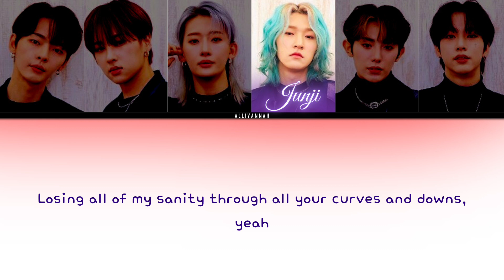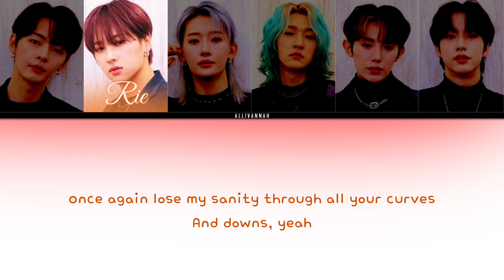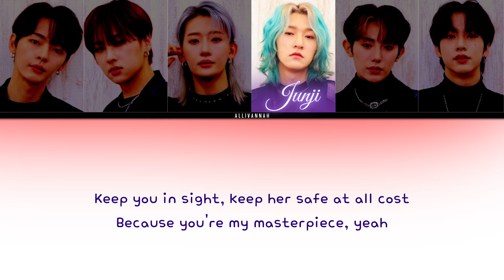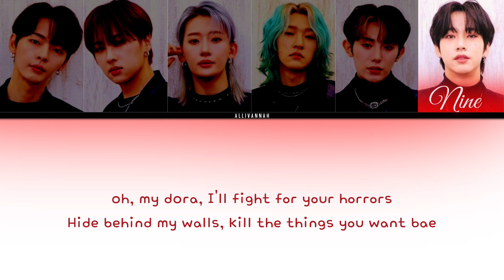OnlyOneOf - dora maar ENGLISH VERSION COLOR CODED LYRICS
Video by allivannah

Artist: OnlyOneOf
Lyricist: VILLAIN, Haeil
Composer: Haeil, Nap!er
Arranger: Nap!er

onlyoneof seoul collection full album
onlyoneof seoul drift audio
onlyoneof seoul collection audio
onlyoneof nabi  audio
onlyoneof mirage audio
onlyoneof chrome hearts audio
onlyoneof blueblueseOul audio
onlyoneof candy bomb audio
onlyoneof dora maar english version audio